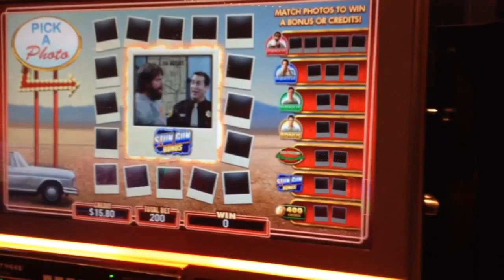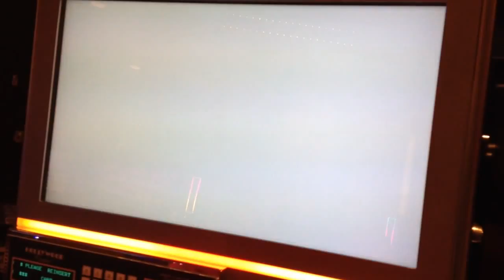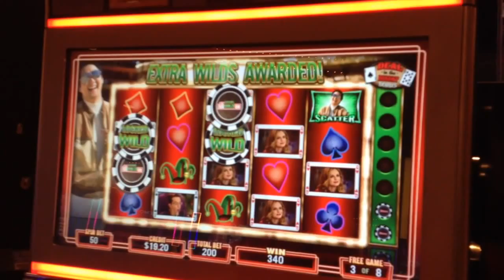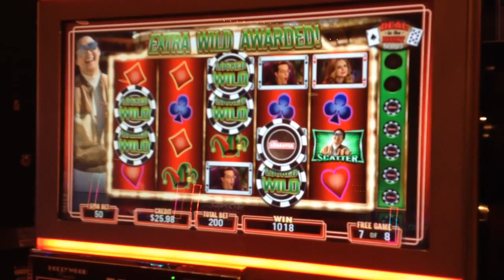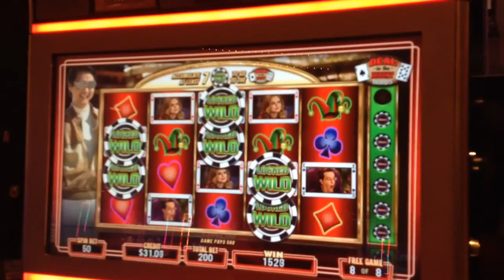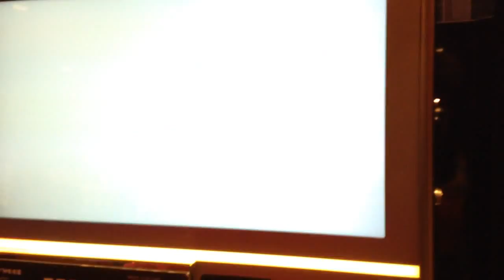The Hangover Slot Machine - Mr. Chow Bonus Win!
Hitting the bonus at the hangover slot machine. Mr. Chow's Freaky Free Games Bonus!